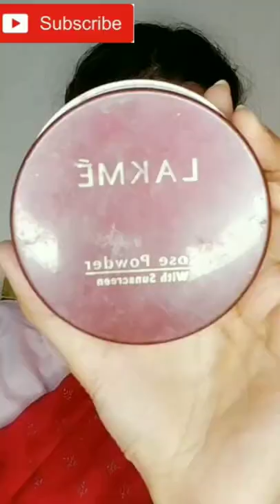RRR Movie 🍿🎥 Alia Bhatt Inspired Makeup Tutorial ✨💄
1. plum moisturizer 🧴

2. Meon Face mist

3. insights concealer

4. lakme loose powder

5. Makeup Revolution eyeshadow palette

6. lakme liner

7. Maybelline Mascara

8. colossal kajal

9. INSIGHT foundation

10. k play blush

11. sivanna highlighter

12. Maybelline lipstick

13. SUGAR brow definer